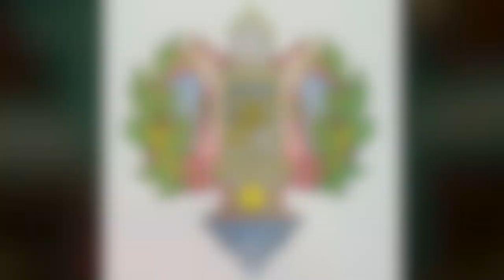Mechanical Organ at the Blackpool Pleasure Beach - D.R Burville Organ Builders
Organ is maintained by D.R Burville Organ Builders.

Restorations of old instruments, bespoke new builds of all sizes. Also tuning, maintenance and parts specialist, based in the UK.

D.R Burville Organ Builders
Lakesview Business Park, Canterbury